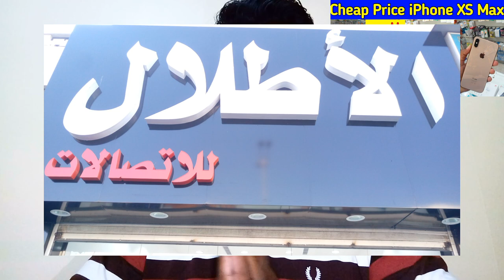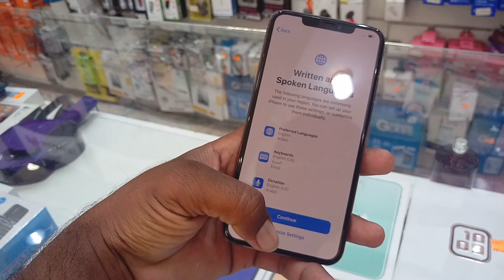iPhone XS Max Latest Price, Used iPhone XS Max price in saudi arabia, iphone xs max cheap price,